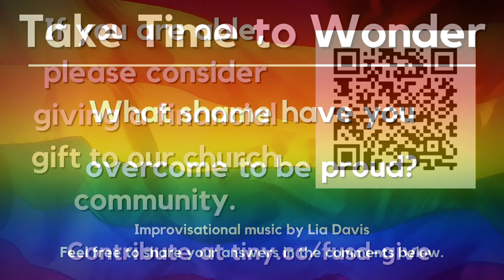June 28th 2020 Homily - Pride Revealed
Matthew Davis, Worship Arts Coordinator, will explore the idea that pride can only come from first struggling with who you are.  In some places and people LGBTQ+ is still something to be ashamed of and breaking forth from shame is where true pride is revealed.

Since there are several statistics provided, Matthew has created Pride Revealed Reference

Please consider making an offering to our work.